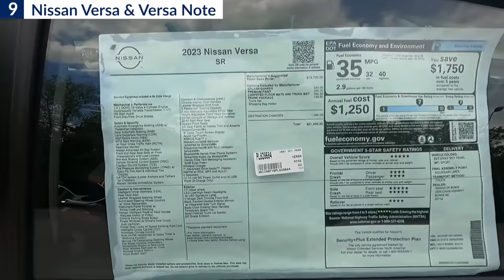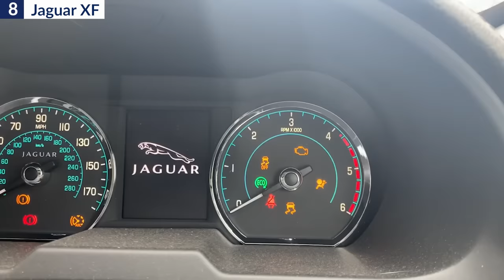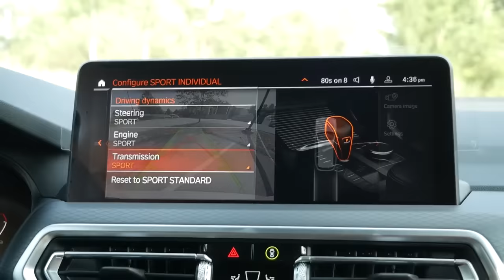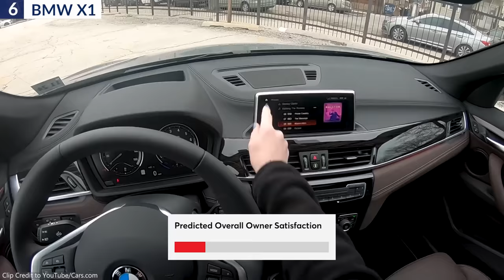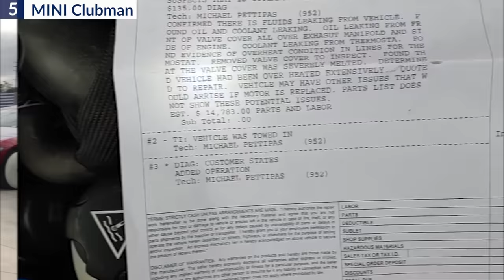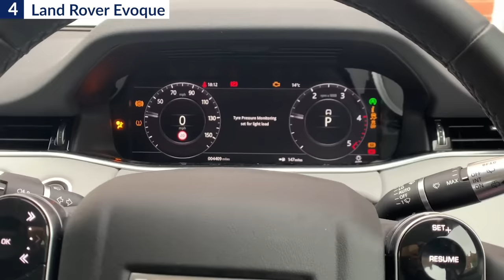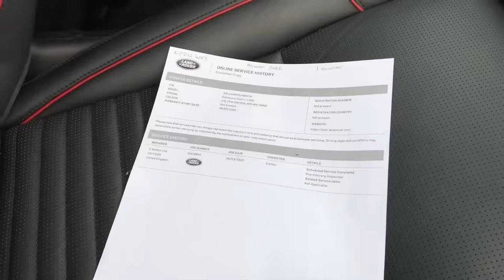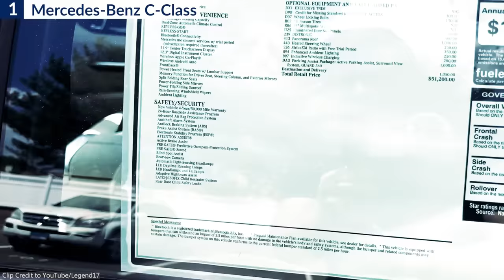9 Cars Owners Get Rid of in the First Year | Here is Why !!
Whether its buyer’s remorse, high ownership costs, reliability issues or maybe the reality it just didn’t live up to the hype, a surprising amount of new car buyers part ways with their purchase within the first year of ownership. Thats's according to a recent study conducted by iSeeCars. The automotive research firm analyzed over 46 million car transactions to determine the number of new cars that were subsequently resold as used within the initial year. We have compiled the top 9 of those vehicles on this video.